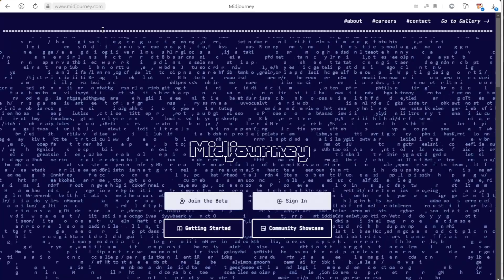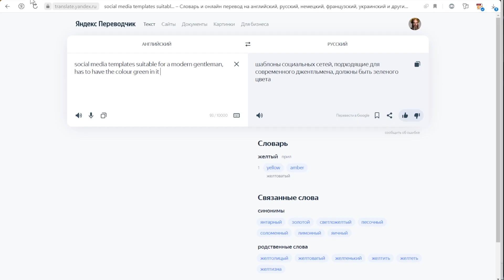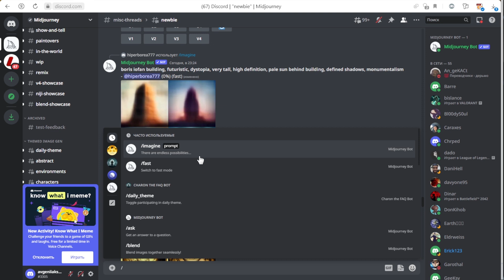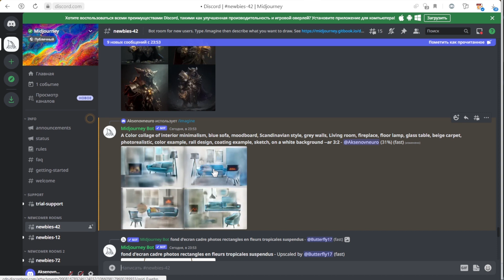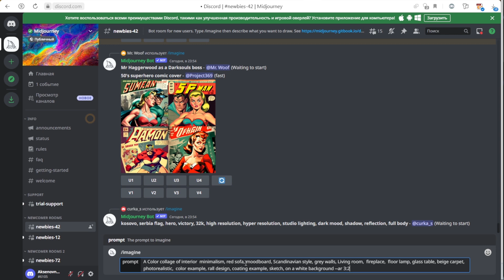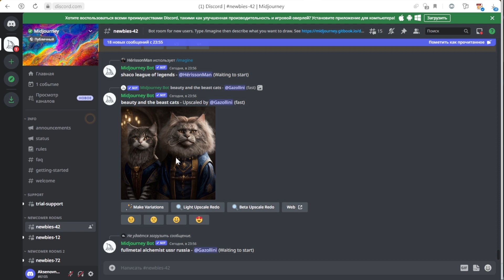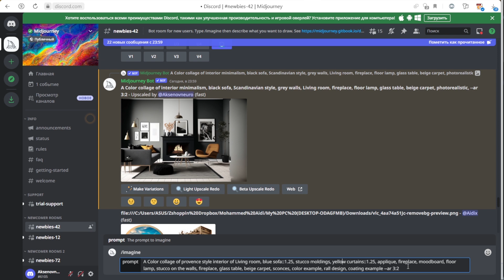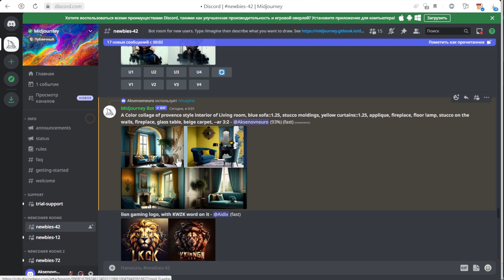Создание мудборда, коллажа интерьера с помощью нейросеть.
Нейросеть в помощь дизайнеру интерьера. Как быстро создать коллаж для интерьера в любом стиле по запросу заказчика.
Нейросеть Midjourney.
Бонус: Бесплатный вебинар - Секреты онлайн-профессии будущего "Нейроиллюстратор"
Курс по нейросетям
Запрос для примера.
A Color collage of interior
minimalism, black sofa::1.25, moodboard, Scandinavian style, grey walls, Living room,  fireplace,  floor lamp, glass table, beige carpet, photorealistic,  color example, rall design, coating example, sketch, on a white background --ar 3:2